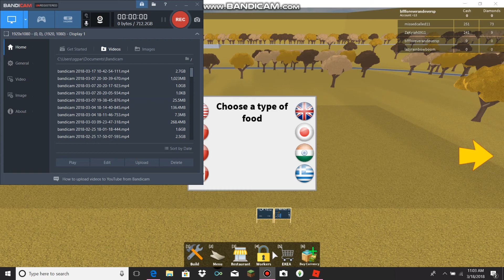Japan food//Resteraunt tycoon//ep1